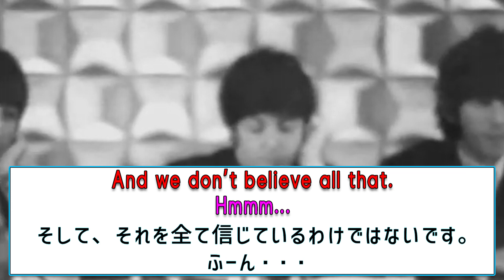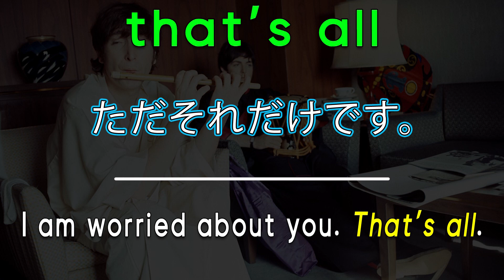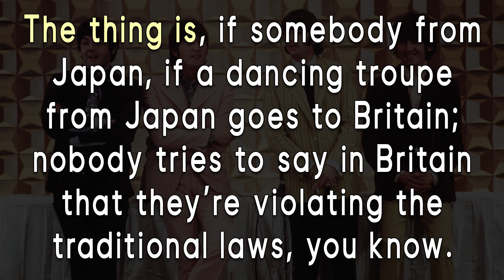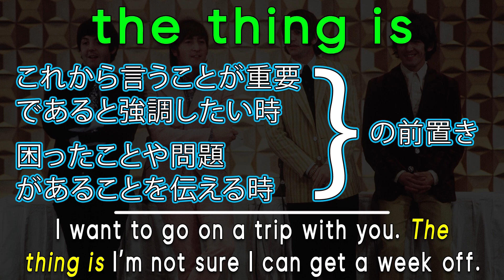ビートルズ(The Beatles)｜日本でのビックリ体験を語る！｜リアルな英語を学ぶ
ビートルズ(The Beatles)の最後の新曲「Now and Then」がリリースされ、ビートルズファンはドキドキされていますよね。今日はビートルズが来日した際の貴重なインタビュー動画より、英語を勉強していきましょう。ビートルズ台風の上陸ともいわれたセンセーショナルな来日だったんです！